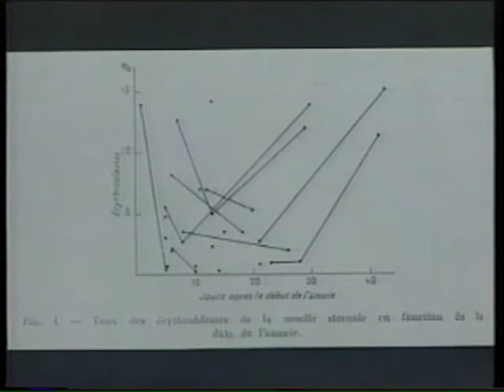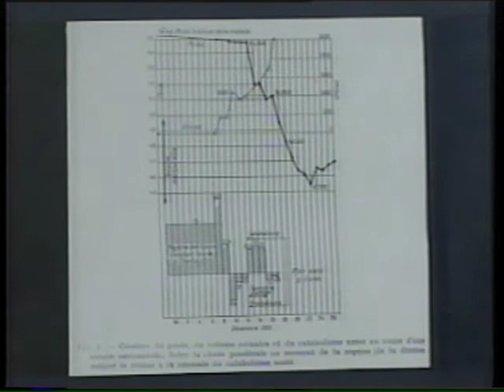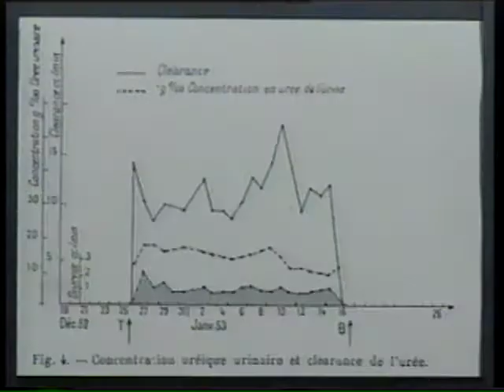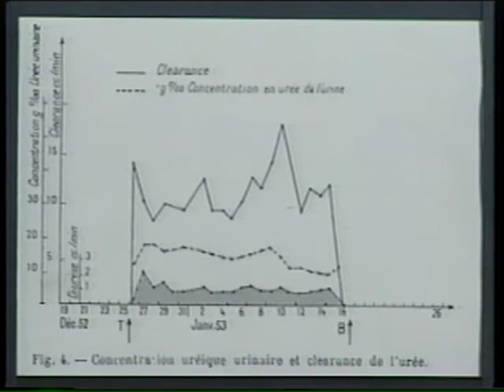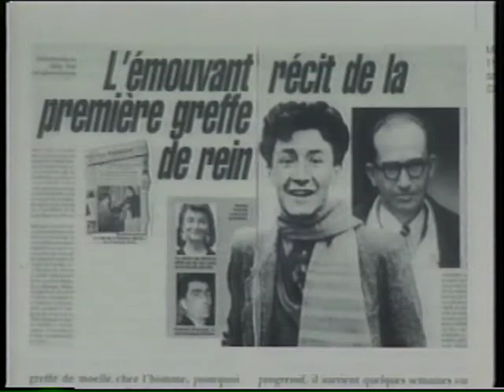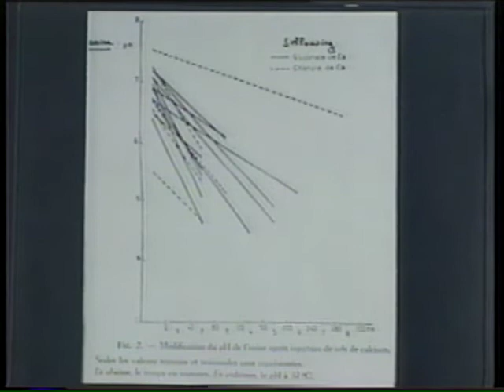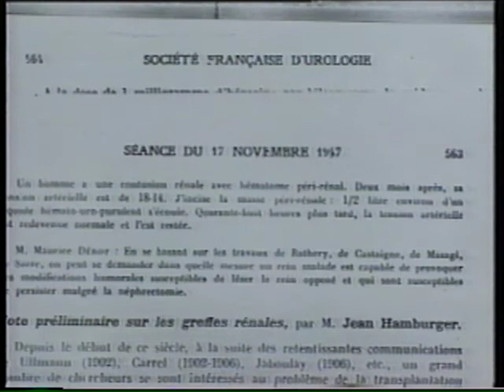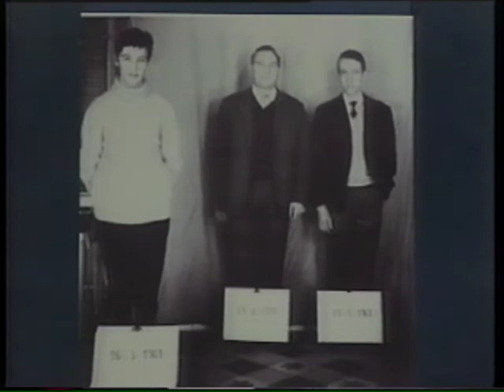Prof Gabriel Richet Interview Video Legacy Interview 1997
Prof Gabriel Richet Interview Video Legacy Interview 1997. One afterthought about family traditions and Gabriel Richet, who Robert Heptinstall and I knew quite well. Richet told me that his mother had a rule: "Always answer a letter on the same day it is received". He tried to follow that rule. He also told me about the family tradition of the standing jump. When you are at a boring official event and everyone is just milling around aimlessly and they need some shaking up, Richet would from a normal standing position jump on top of a table and just smile down at everyone as he towered above them. I witnessed this once and it was very impressive indeed. He told me that his mother and grandfather had the same skill, and it is said his mother engaged in such a standing jump within a few days of having given birth to him!